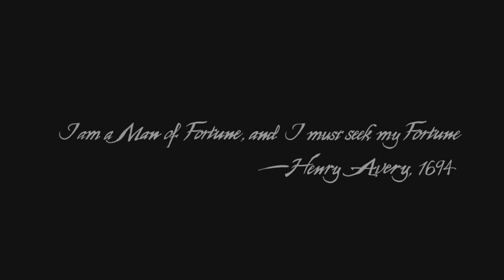UNCHARTED 4 PS5 REMASTERED Gameplay Walkthrough Part 1 - The Lure of Adventure (PS5) [4K-HDR 60FPS]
Embark on an epic journey with Nathan Drake in Uncharted 4: A Thief's End, now remastered for the PlayStation 5! 🎮 Join us in Part 1 of our gameplay walkthrough as we dive into the thrilling world of The Lure of Adventure. Experience the stunning visuals in 4K-HDR and smooth 60FPS gameplay that will leave you on the edge of your seat. 🌟

Uncharted 4 PS5 Remastered Walkthrough Part 1 and until the last part will include the full Uncharted 4 Gameplay on PS5. This Uncharted 4 Remastered Gameplay is recorded in 4K on PS5 and will include the full game, all endings and all boss fights.

Uncharted Legacy of Thieves Collection includes the two critically acclaimed, single player adventures: Uncharted 4 A Thief’s End and Uncharted The Lost Legacy. Discover lost history with the charismatic yet complex thieves, Nathan Drake and Chloe Frazer, as they travel the world with a sense of wonder, pursuing extraordinary adventures and lost lore remastered in stunning detail for the PS5 console with improved visuals and framerate.